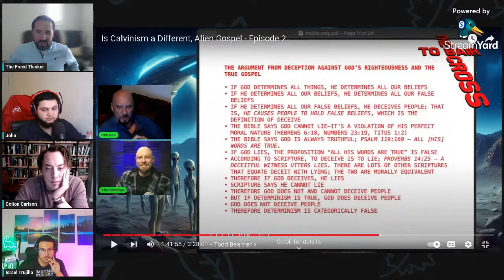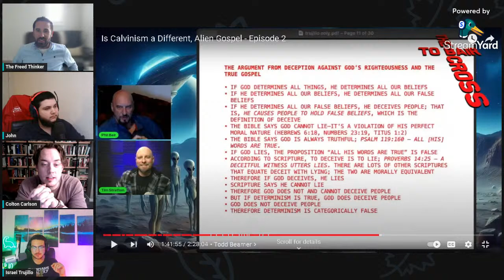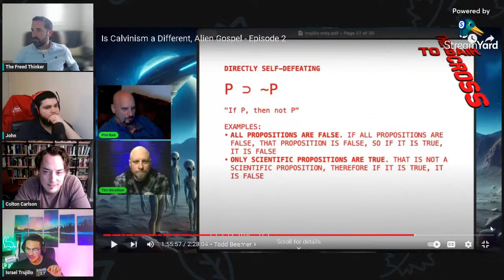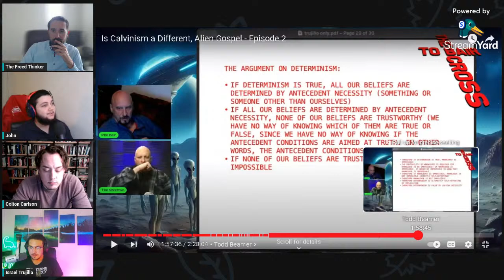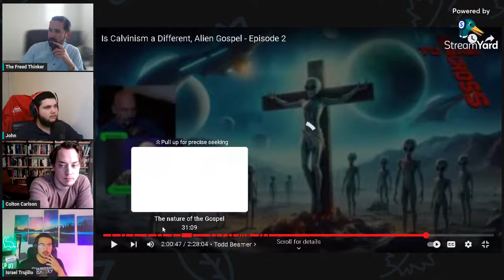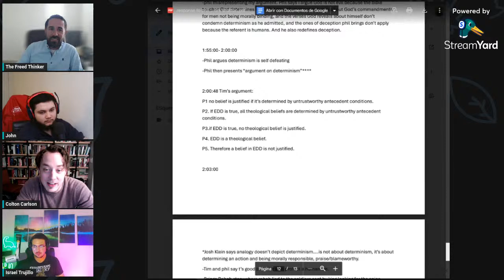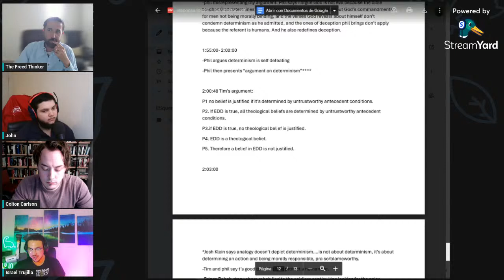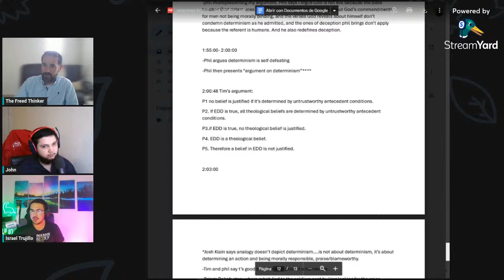Into the Stratton-verse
I'm joined today with Colton Carlson, Israel Trujillo, and John Myers to discuss a recent video where Tim Stratton and Phil Bair discuss if Calvinism is a different/alien gospel.

Will this finally be the endgame to Stratton's nonsense? Let's find out!